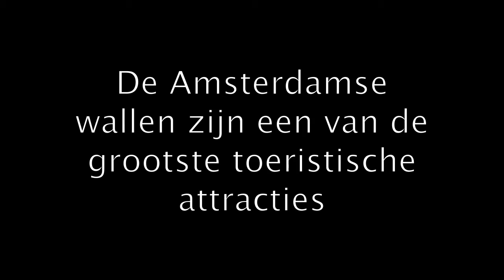Mensenhandel in Nederland